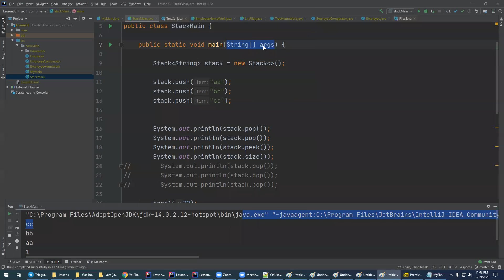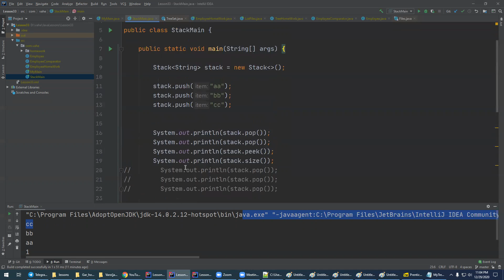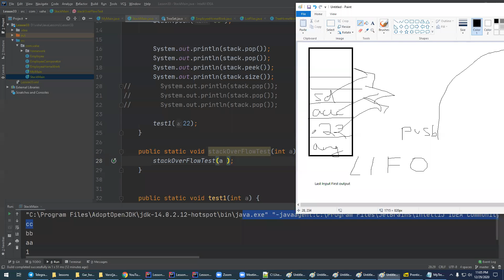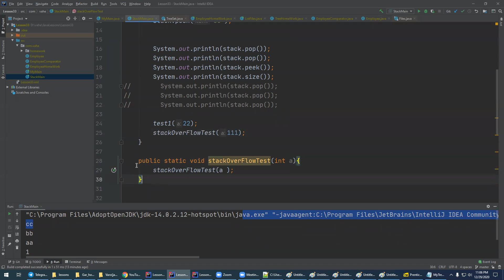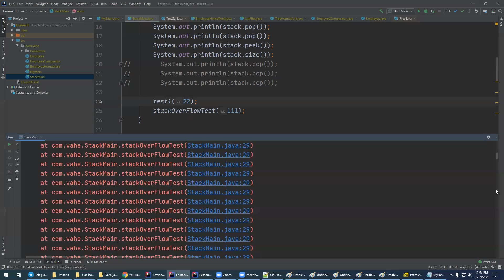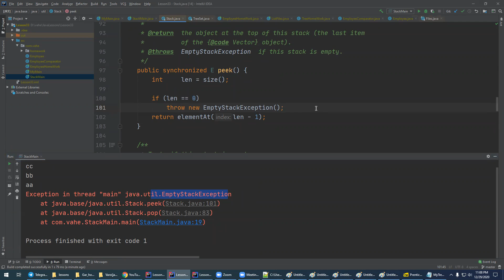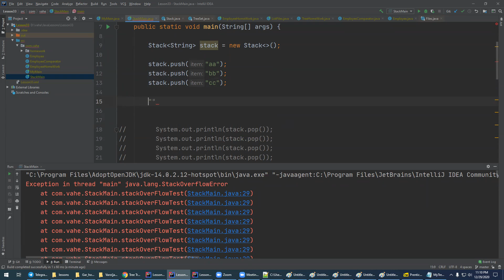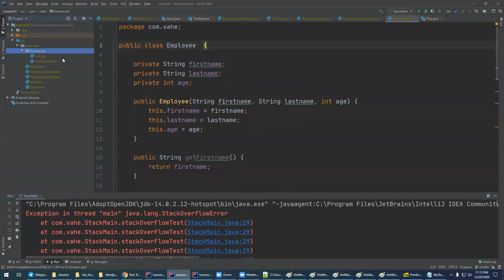33_3 (Stack)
Stack